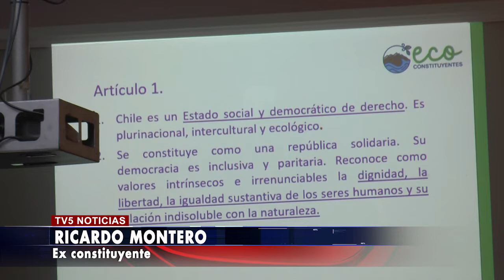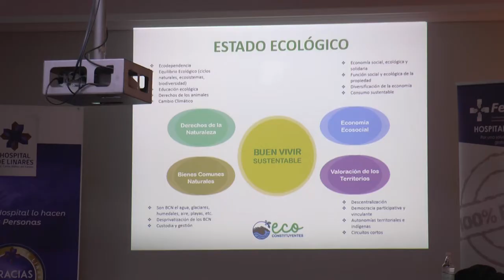EX CONVENCIONALES EN TERRENO